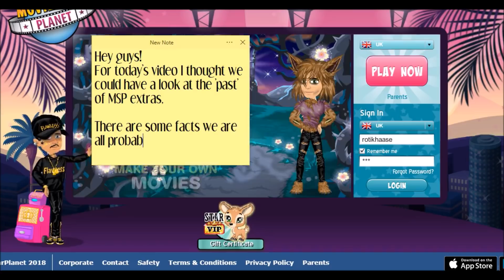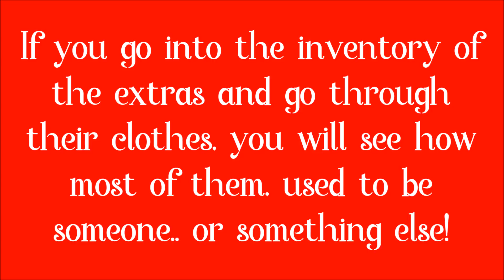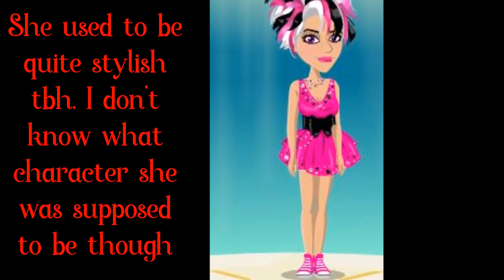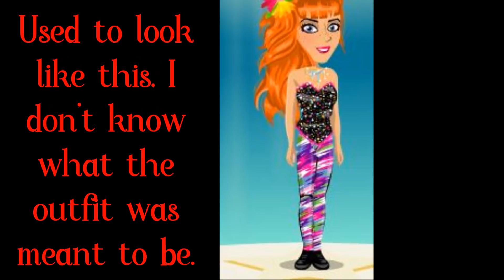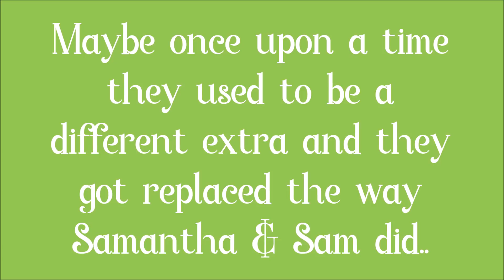Are MSP Extras REPLACEMENTS?!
Having a look at the MSP extras, found out some interesting things :o

Enjoy xox

My Accounts:
UK~
RotiKhaase
Roti Rares
~ I HAVE NO OTHER ACCOUNTS ON UK ~ DON'T BELIEVE ANYONE UNLESS I CONFIRM IT ON MY STATUS ON ON MY YOUTUBE!

German: RotiKhaaseUK
USA: RotiKhaaseUK